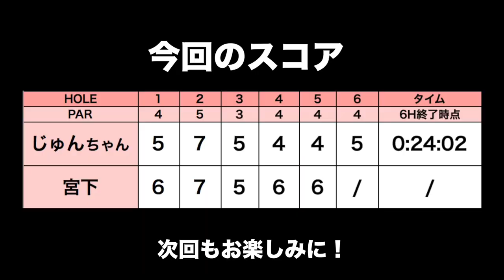飛べ！速さ強さが勝負のスピードゴルフに挑む！【はじめてのスピードゴルフ#1】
今回は、じゅんちゃんと宮下がスピードゴルフに挑戦しました！

挑戦前にスピードゴルフを予習した動画はこちらです。

◼︎4月14日(土)に東宝調布で体験会が開催されます。
 少しでも興味を持たれた方はチェックしてみてください！

ーーーーー